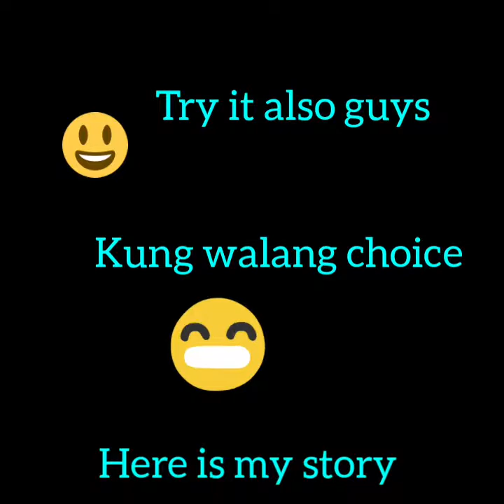QUARANTINE# Lemon cutting challenge using chane # challenge to my self and ...successful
sometimes we need to find the way if there is no other choice .at first we find it hard ..just try and when you succeed  .then that time you will say it easy lng pala